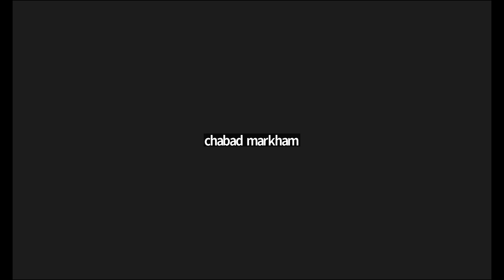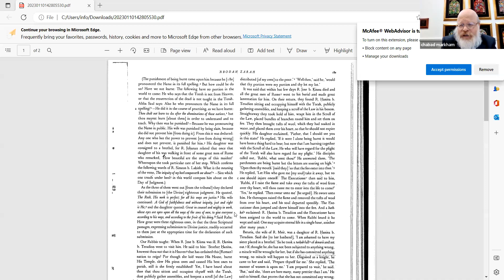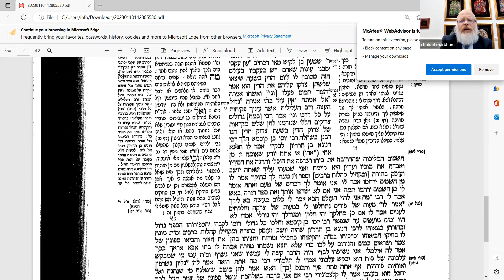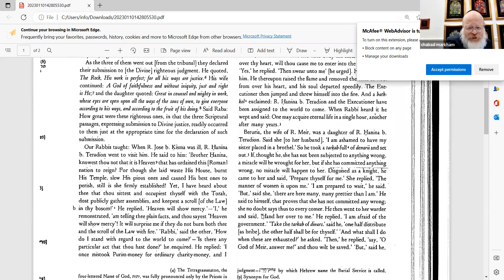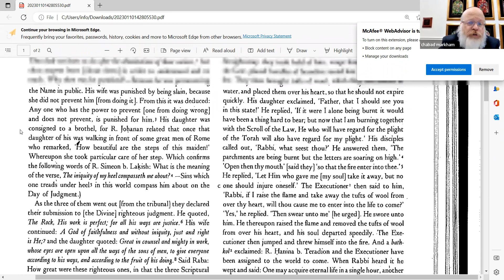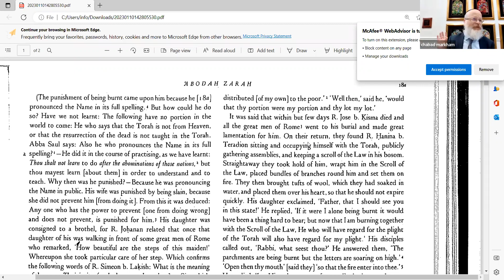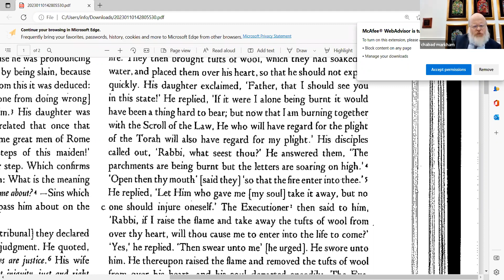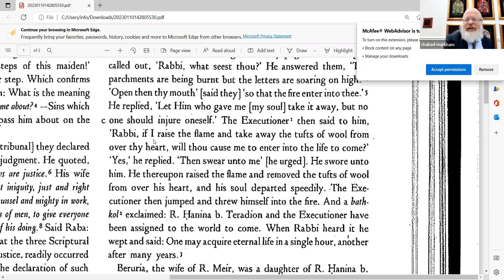Talmud for Beginners 2 - January 11, 2023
Talmud For Beginners 2 -  Jewish Moral Code & Ethics

A Class for Men & Women with Rabbi Avrohom Plotkin

Week 1 - January 11, 2023